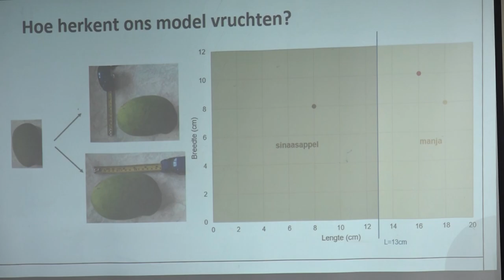15 11 2024 LEZING OVER COMMERCIELE TOEPASSING OP MACHINE LEARNING